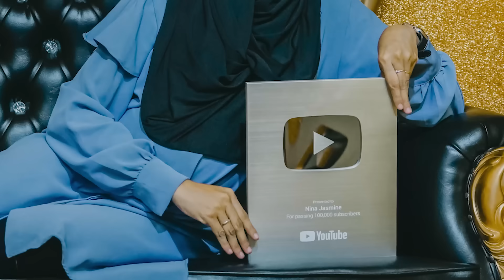BIKIN RUMAH KARDUS 1 WARNA!! TIDUR DI DALAM RUMAH KARDUS SAMPAI PAGI!!